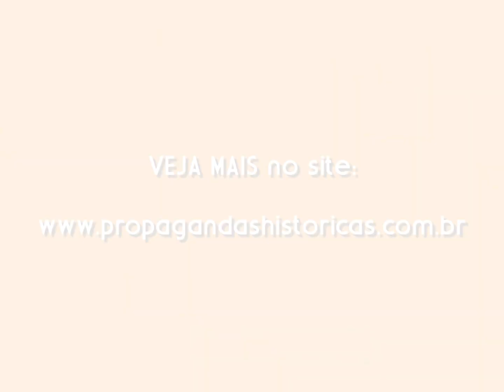Tramontina (Luis Gustavo) - 1996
A famosa marca de talheres e demais itens para mesa buscou junto ao ator Luis Gustavo um endosso de fala para mostrar a qualidade dos produtos. Campanha veiculada no ano de 1996, naquela época, o ator era um dos sócios do restaurante Bodega, na capital paulista. O VT mostra o ator em seu restaurante mostrando que no estabelecimento, só faziam uso de talheres da Tramontina.